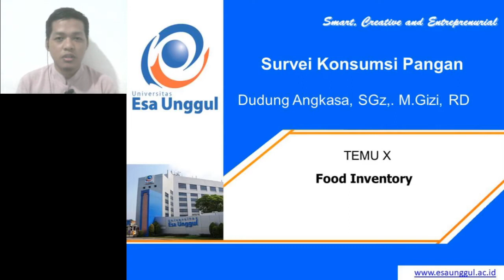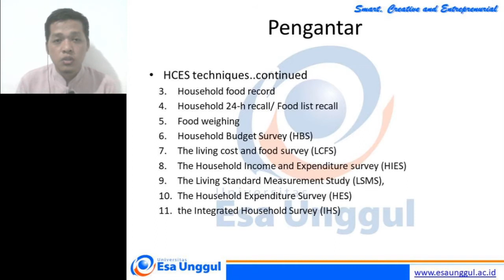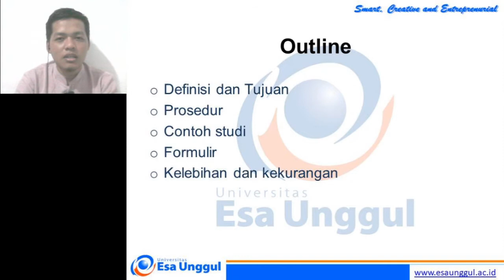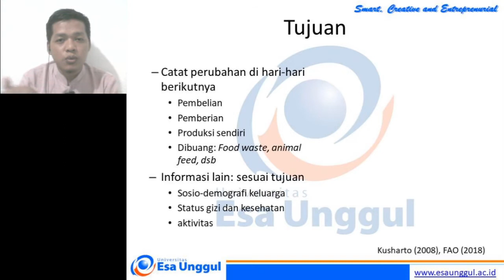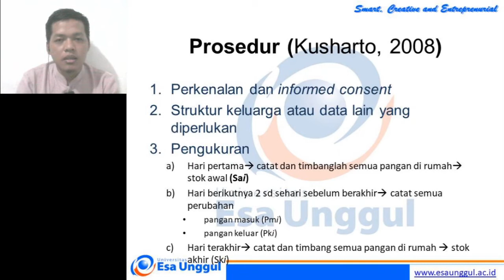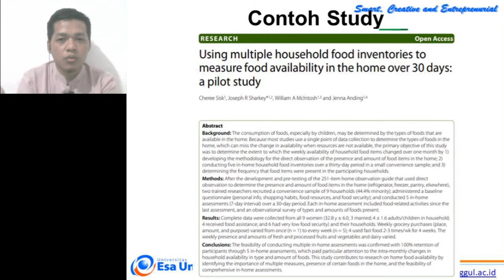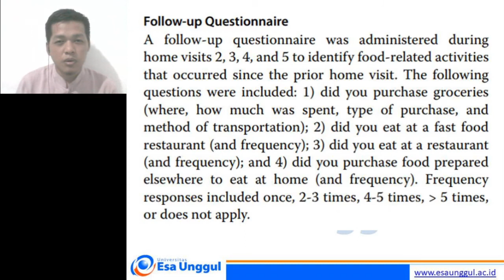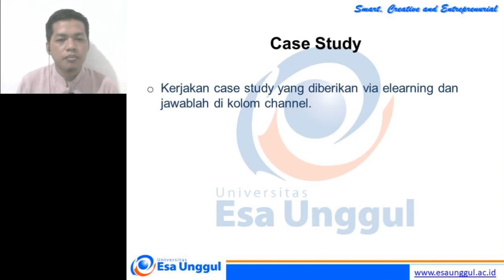Food Inventory | Dietary Assessment Method | Survei Konsumsi Pangan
Salah satu teknik penilaian konsumsi pangan tidak langsung pada tingkat rumah tangga ialah food inventory. Bagaimana ya cara melakukannya? apa kelebihannya? yuk simak di video ini. Lebih seru lagi dibahas juga contoh studynya. Mantap deh.

Jika ada pertanyaan jangan sungkan tuk bertanya.